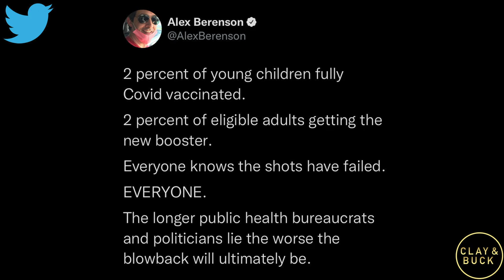Italy Rejected Globalism, Will We in The Midterms?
Clay Travis and Buck Sexton break down the election news from Italy. Giorgia Meloni is the new prime minister of Italy, but instead of breaking the glass ceiling she's an evil fascist, according to the media. Is this anti-globalist wave coming to American shores this November?